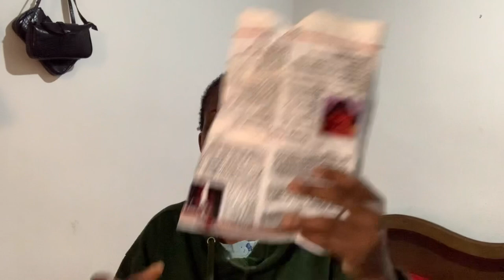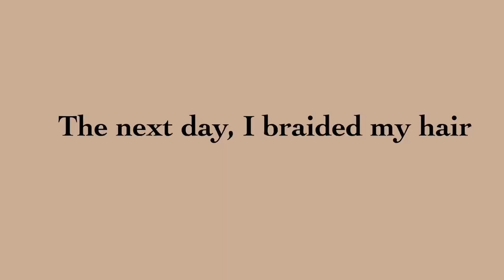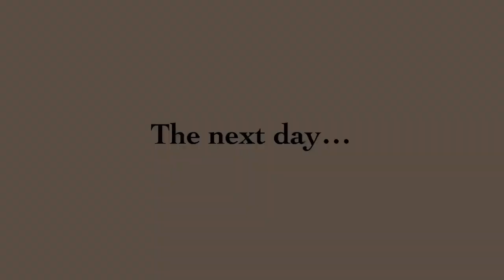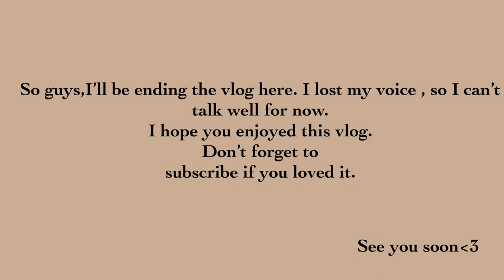Babcock University Resumption vlog: travel prep + mini haul+hair +shopping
Hey guys , I hope you enjoy today’s video.

Also, like this video ,comment and share if you enjoyed it.